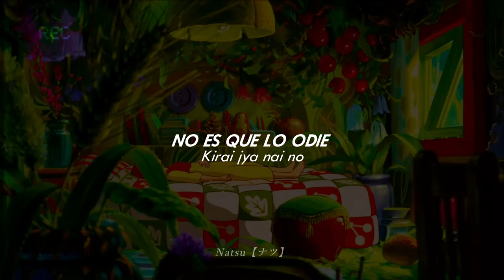Arrietty Song ★ Subtitulado al Español&Romaji + AMV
ღ ᴘᴀ́ɢɪɴᴀ ᴅᴇ ғᴀᴄᴇʙᴏᴏᴋ
(੭ु´͈ ᐜ `͈)੭ु⁾⁾♡♡♡